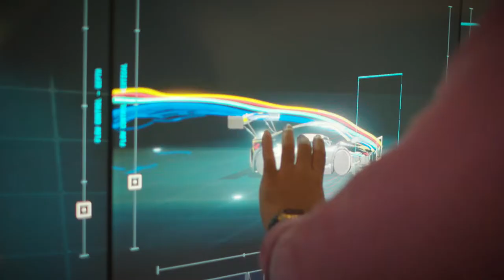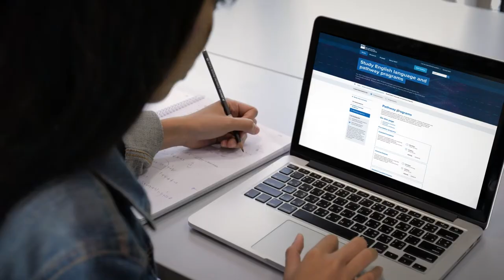Meet double degree student Victor from Papua New Guinea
Meet QUT Double Degree Bachelor of Engineering (Honours)/Bachelor of Information Technology student Victor Daroa, an international student from Papua New Guinea. He shares his experience studying at QUT and the countless student opportunities and internships that helped him with his future career.